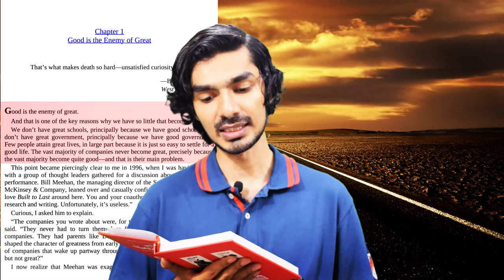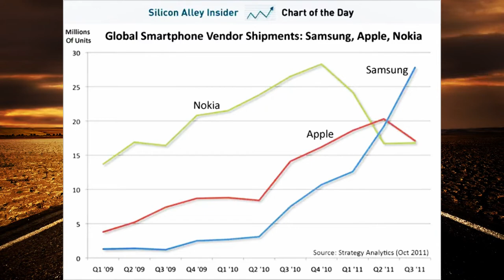عام سے خاص بننے کا سفر - Good to Great - Why Some Companies Make the Leap - Book by Jim Collins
عام سے خاص بننے کا سفر
اچھا، اعلیُ اورعظیم کا دشمن ہے
Good to Great: Why Some Companies Make the Leap and Others Don't - by Jim Collins.

To find the keys to greatness, Collins's 21-person research team read and coded 6,000 articles, generated more than 2,000 pages of interview transcripts and created 384 megabytes of computer data in a five-year project. The findings will surprise many readers and, quite frankly, upset others.

The Challenge
Built to Last, the defining management study of the nineties, showed how great companies triumph over time and how long-term sustained performance can be engineered into the DNA of an enterprise from the very beginning.

But what about the company that is not born with great DNA? How can good companies, mediocre companies, even bad companies achieve enduring greatness?

The Study
For years, this question preyed on the mind of Jim Collins. Are there companies that defy gravity and convert long-term mediocrity or worse into long-term superiority? And if so, what are the universal distinguishing characteristics that cause a company to go from good to great?

The Standards
Using tough benchmarks, Collins and his research team identified a set of elite companies that made the leap to great results and sustained those results for at least fifteen years. How great? After the leap, the good-to-great companies generated cumulative stock returns that beat the general stock market by an average of seven times in fifteen years, better than twice the results delivered by a composite index of the world's greatest companies, including Coca-Cola, Intel, General Electric, and Merck.

The Comparisons
The research team contrasted the good-to-great companies with a carefully selected set of comparison companies that failed to make the leap from good to great. What was different? Why did one set of companies become truly great performers while the other set remained only good?

The Findings
The findings of the Good to Great study will surprise many readers and shed light on virtually every area of management strategy and practice. The findings include:
Level 5 Leaders: The research team was shocked to discover the type of leadership required to achieve greatness.

The Hedgehog Concept (Simplicity within the Three Circles): To go from good to great requires transcending the curse of competence.

A Culture of Discipline: When you combine a culture of discipline with an ethic of entrepreneurship, you get the magical alchemy of great results. Technology Accelerators: Good-to-great companies think differently about the role of technology.

The Flywheel and the Doom Loop: Those who launch radical change programs and wrenching restructurings will almost certainly fail to make the leap.